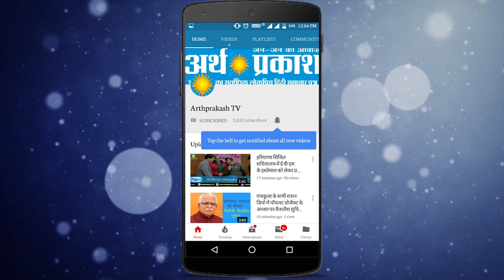बेरोज़गार युवाओं के लिए कांग्रेस का टोल फ्री नंबर हुआ जारी